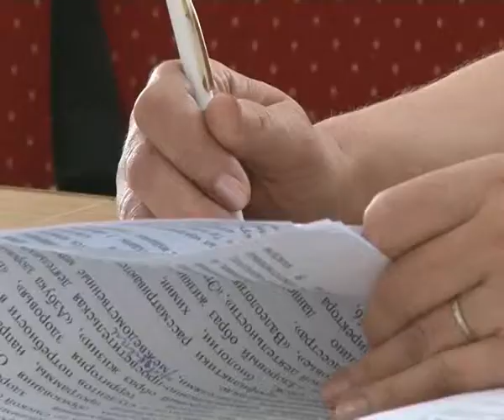Заседание комиссии по делам несовершеннолетних и защите их прав при Правительстве Омской области